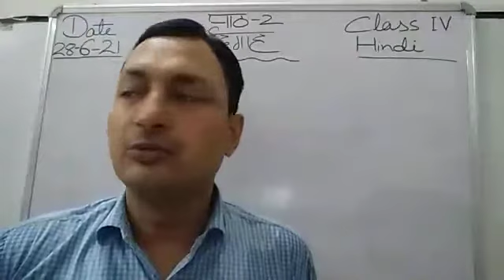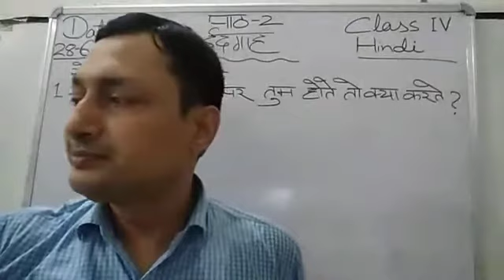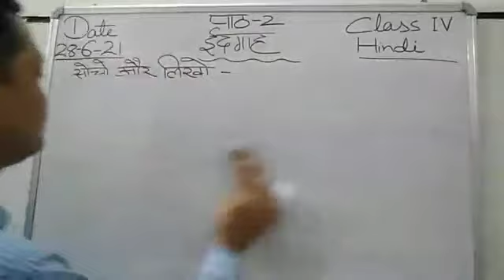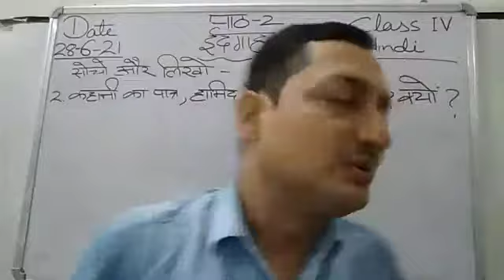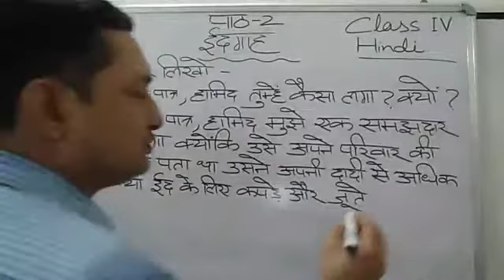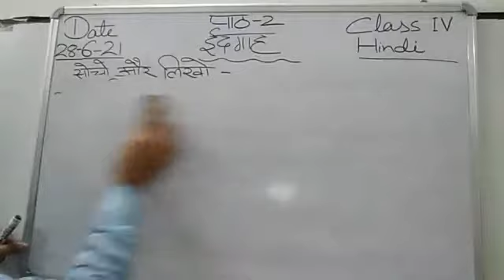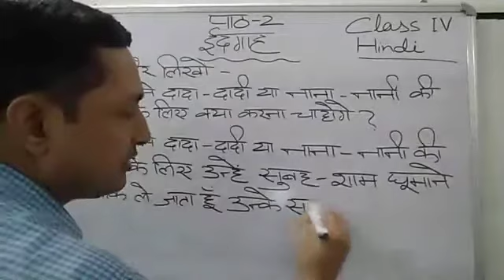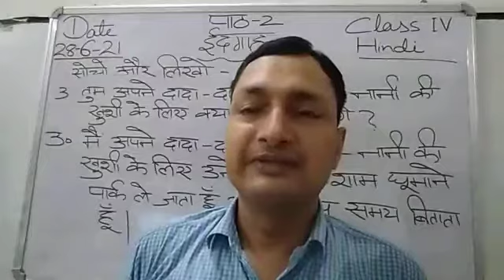Class IV Hindi 28-06-2021 by Mr Sunil Kumar lesson 2